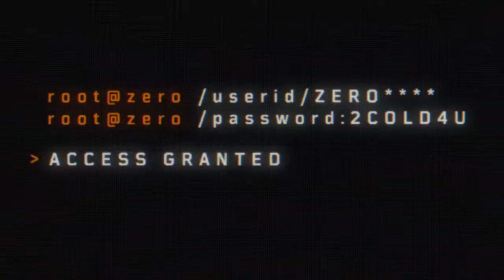Call of Duty®: Black Ops 4_20181224092128